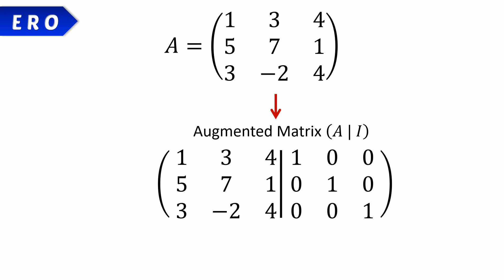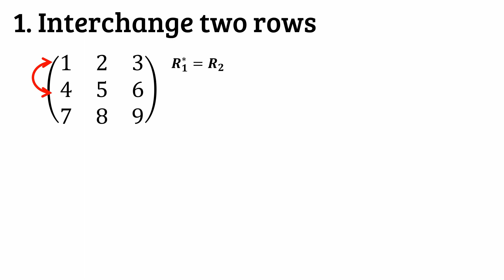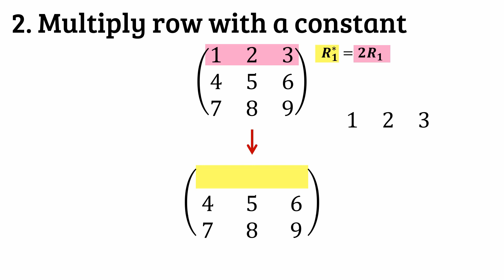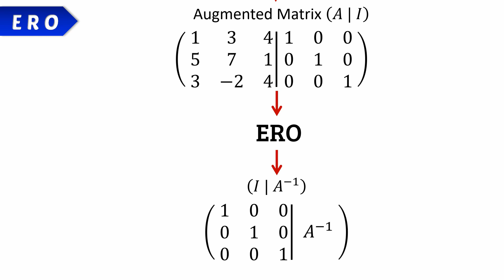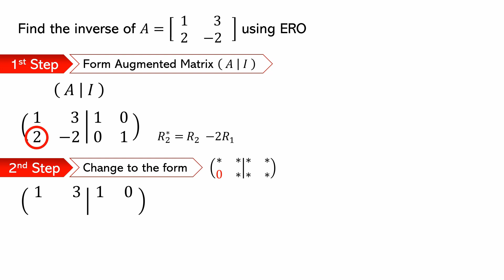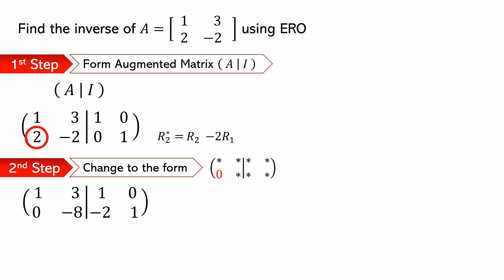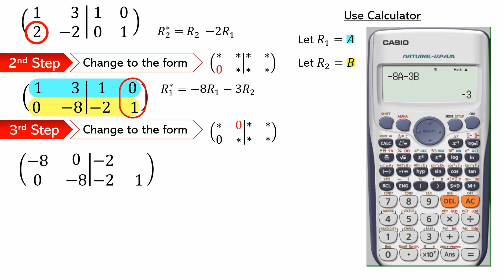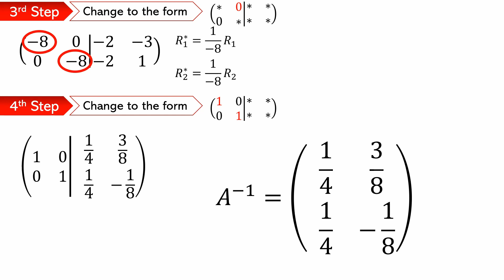Chapter 4 | 4.3 Inverse Matrix (3/5)